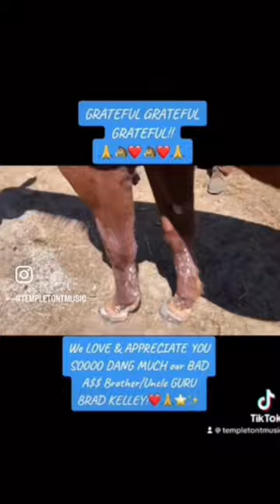hippiechiccowgirl ❤️&🙏 BAD A$$ ABSOLUTE😇Brother GURU,Brad Kelley⭐️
Hay all you BEAUTY~full WONDER~full SOULS!! HAPPY GRATEFUL SUNDAY!!!❤️❤️❤️❤️🙏🙏🙏🙏✨✨✨✨✨

I’m slowly catchin’ up on all of your KIND INCREDIBLE comments, y’all are ALL SOOOO DANG AWESOME!!!❤️❤️❤️❤️⭐️⭐️⭐️✨✨✨

It’s been a bit of a crazy STRESS~full few weeks BUT all is WELL & DANDY FINE now & we are SOOOOOO VERY, VERY GRATEFUL❤️❤️❤️❤️❤️🙏🙏🙏🙏🙏

Some of y’all saw my posts about our precious beloved baby girl Jane coming up REALLY lame about 8 weeks ago…15 days & LOTS of baby diapers & duct tape hoof wraps later, our Jane was back to a GAZILLION % PLUS🐴❤️🙏 BUT…a little over 3 weeks later, she came up lame again in exactly the same way & I have been a stressed out worried Mama BUT flash back to about 2 weeks ago when our new AMAZING
Bad A$$ Brother GURU ROCKSTAR COWBOY SUPASTAR SUPERHERO Brad Kelley (Master Farrier, Rehab Farrier & Corrective Trim Specialist) completely rearranged his schedule so he could come & get our baby girl Jane comfortable & y’all, she was REALLY hurting & as ALL of you 4 & 2~legged parents out there know, if your child is hurting, you hurt too😞 From the moment Brad got here, EVERYTHING changed for the BETTER!!🙏 I’m still in ABSOLUTE AWE of how our baby girl’s relief was INSTANT when Brad started working on her…for those of y’all who are horse Moms & Dads, the yawning, licking & chewing was IMMEDIATE & it made me do a HAPPY hippiechiccowgirl Mama dance & I’m STILL DANCIN’!!!😉💃🙏😃

Me & my man Sam & our Jane & our Beau & all of our 4~legged kids are SOOOOO GRATEFUL for Brad’s COMPASSION, KIND~ness & GENEROSITY…it’s BEAUTY~full SOULS like him who make the WORLD a BETTER PLACE for 4 & 2~leggeds EVERYWHERE!!⭐️❤️🙏✨🐴❤️🙏🎉🐴❤️🙏🎉

We’re SOOOO THANK~full for ALL of y’all’s LOVE & SUPPORT TOO!!!❤️🙏⭐️✨🥰

HAPPY GRATEFUL SUNDAY!!🙏😃 ONWARD hippiechiccowgirl s & cowboys!!👍💪 MORE SOON, until then, don’t forget to dreambigworkhardhavefaith & loveoneanother ❤️🙏🥰